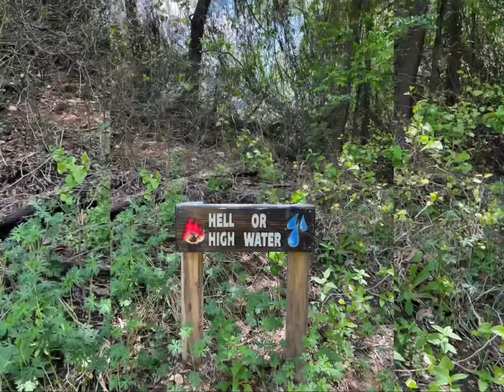Coming back for more. Knob Hills Trail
Enjoying the weather and this trail.